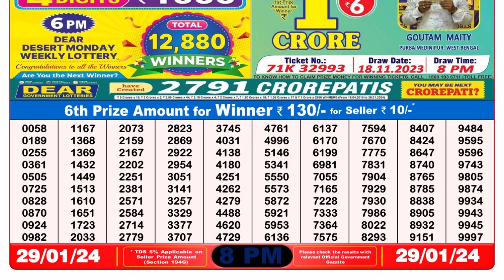🔴Dear Lottery Sambad Live 8pm today 29.01.24 Nagaland State Lottery Result